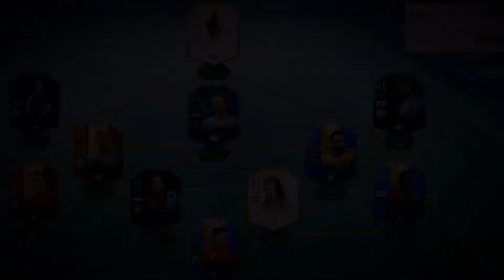1v1 VS. NIC GREEN!! [Craziest Game of FIFA 19]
~THE CHANNEL~